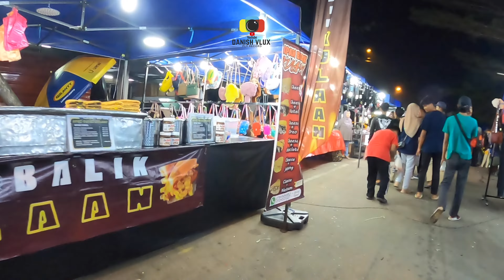EXPO PARIT SULONG | TAK TERASA BANJIR BESAR 2023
Expo Parit Sulong yang paling dinantikan oleh penduduk apabila musim ramadhan yang menjual pelbagai barangan dari pakaian hingga kelengkapan rumah sempena perayaan yang akan disambut setiap tahun.  Kenangan dan memori penduduk setempat dengan expo nie tentunya mengambit kenangan sewaktu muda kerana expo ini telah lama ada dan setiap tahun ada.  Komen kenangan anda disini?